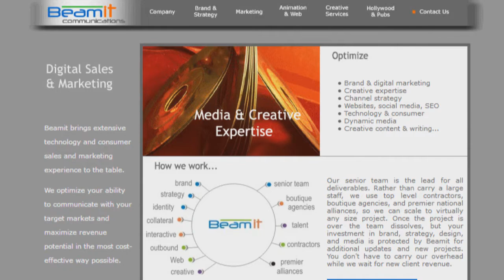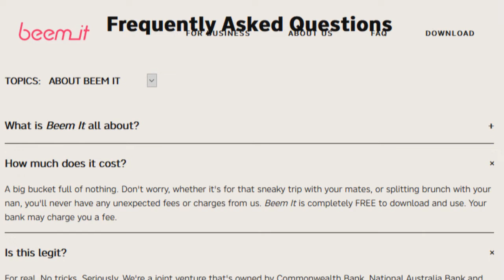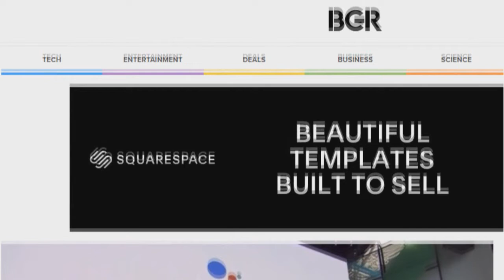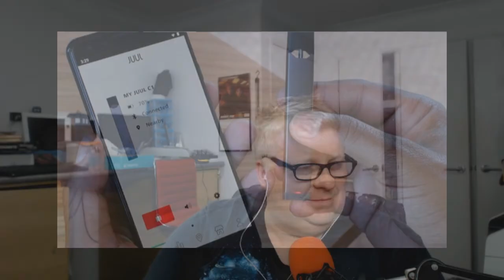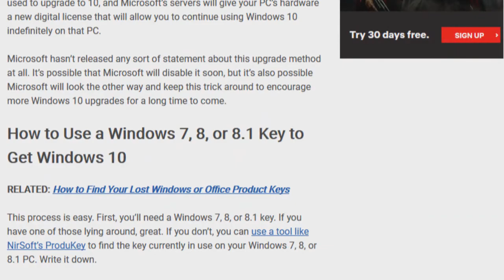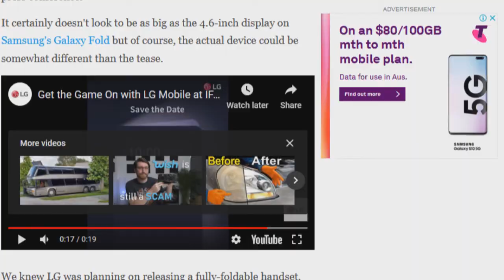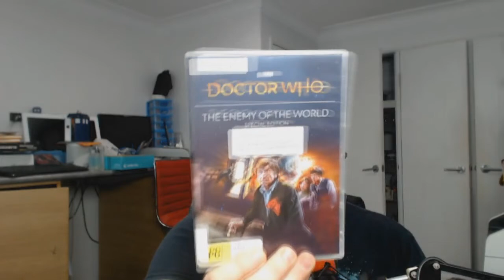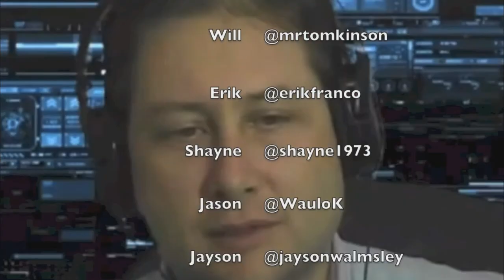Aussie Tech Heads - Episode 644 - 08/08/2019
Microsoft,workers,'listen',to,some,translated,Skype,calls
'lockable',C1,e-cigarette,for,UK,vapers
ACCC,targets,HealthEngine,over,data,sharing,,reviews
Apple,Card,will,not,allow,purchase,of,cryptocurrencies
NBN,Co,floats,making,100/40Mbps,plans,business-only